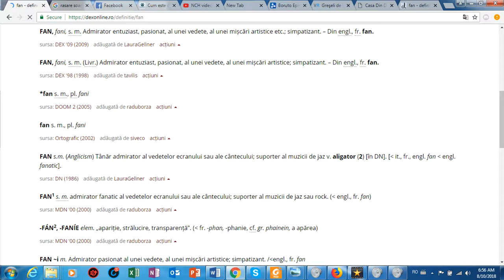Greseli frecvente in romana, de ce sa nu iti ceri scuze si alte cele